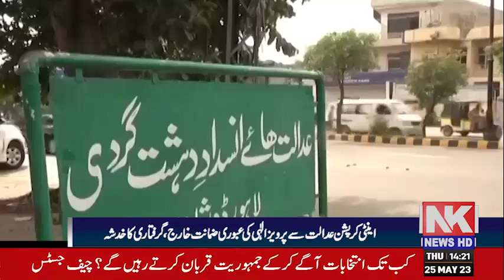Prime Minister says that there is no difference between terrorists and these miscreants###